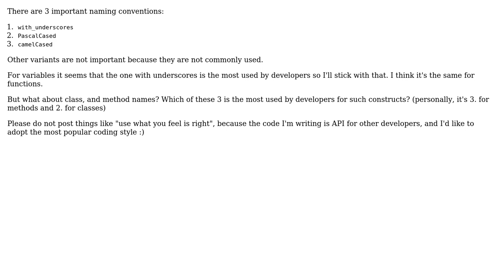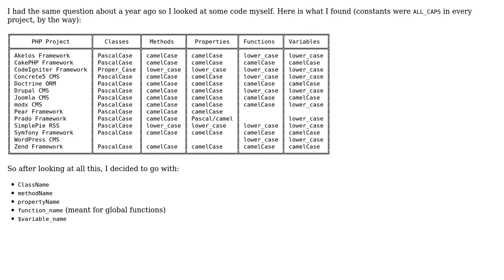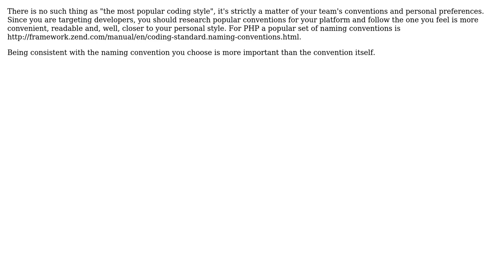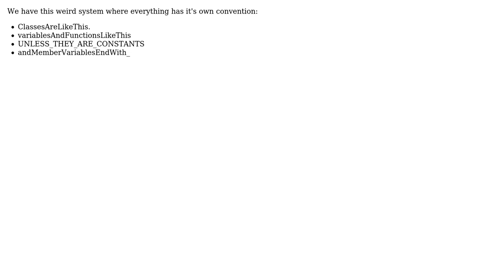Software Engineering: Naming classes, methods, functions and variables (5 Solutions!!)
Software Engineering: Naming classes, methods, functions and variables

With thanks & praise to God, and with thanks to the many people who have made this project possible! | Content (except music & images) licensed under CC BY-SA | Music | Images & others | With thanks to user yannis user programmer user Matthew Flynn user Joseph Cardwell user FishBasketGordo user Emile Bergeron user Edward Strange user Alexa and the Stack Exchange Network Trademarks are property of their respective owners. You are responsible for your own actions.